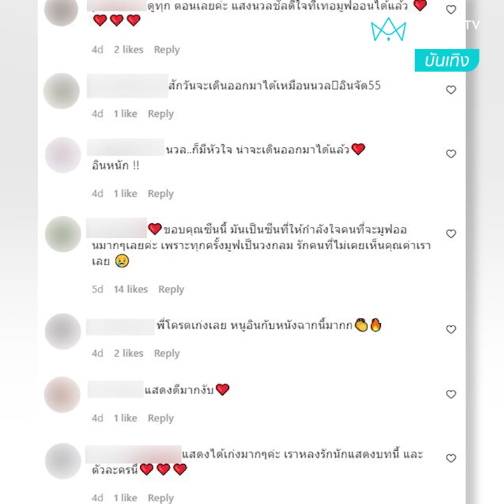“เจนิส” ขอบคุณที่ช่วยปั่นมีม ปลื้มคว้ารางวัล “ดาราสมทบหญิงดีเด่น” | บันเทิงถึงที่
“เจนิส” ปลื้ม คว้ารางวัล “ดาราสมทบหญิงดีเด่น” มณีเมขลา 2565 จากบทบาท "แสงนวล" ในละคร "เพลงบินใบงิ้ว" ช่องอมรินทร์ทีวี เอชดี ช่อง34